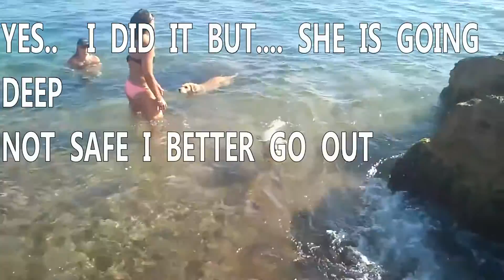simpa the swimmer /3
Simpa our westie dog began swiming for the first time spurred by a female dog
until that moment he just entered the water up to his feet
not all westies can swim for long time or like to swim.
their long hair will tire them when get wet their short legs also not suitable for swim
Attention need to westie owners ,those cute pets have long ears and work as hoppers letting water come through to avoid this you can always use protection medicinal oil capable for their ears and away from deep water.
Simpa  drank some water on his effort to get close to the female
Althought his attracted  yap-kiss and swim race the female just ignored him running away to her boss.
I hope you enjoyed the video and dont forget a LIKE rating
Simpa το westie μας άρχισε κολύμβηση για πρώτη φορά, παρακινούμενο από ένα θηλυκό .
Μέχρι εκείνη τη στιγμή  μόλις που εμπαινε στο νερό μέχρι τα πόδια του.
Δεν μπορούν όλα τα westies να κολυμπήσουν για μεγάλο χρονικό διάστημα και σε ορισμενα δεν αρέσει να κολυμπούν.
Τα μακρυα μαλλια τους τα δυσκολευει οταν βραχει ,επισης εχουν κοντα ποδαρακια οχι καταλληλα για κολυμπι παρα μονο για λιγα μετρα κουραζονται ευκολα
Προσοχη χρειαζεται με τα αυτια τους ,επειδη εναι μεγαλα και ορθια λειτουργουν σαν χωνια επιτρεποντας την εισοδο νερου,προληπτικα πριν και μετα καλο θα ηταν να χρησιμοποιηται φαρμακευτικο λαδι για να αποφυγεται πιθανη ωττιτιδα
Ο σιμπα ηπιε λιγο νερακι εκεινη την ημερα και παρα τις κολυμβιτικες ικανοτητες γαυγισματα και πεταχτα φιλια το θυληκο τον αγνοησε και εφυγε με το αφεντικο του
Eλπιζω να σας αρεσε μην ξεχασετε να κάνετε Like